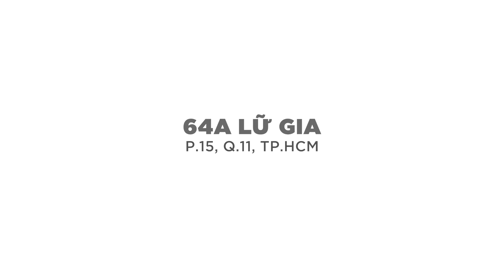[ Cây Dù Quán ] Bò nướng cuộn cải xanh